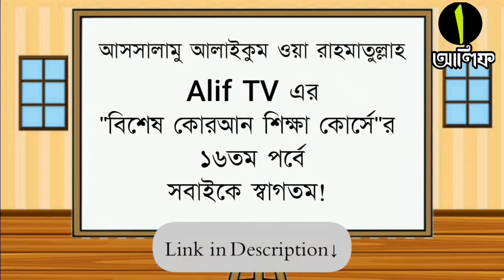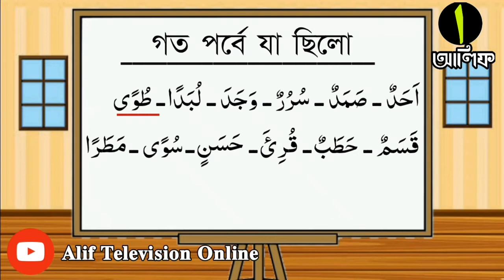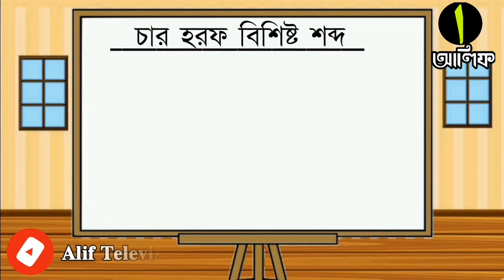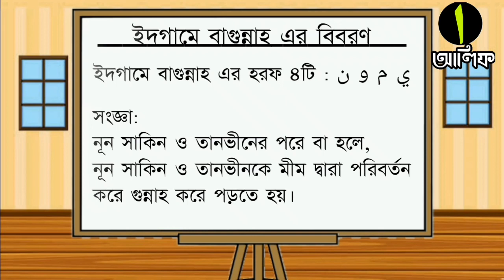How to read the Holy Quran Easily | বিশেষ কোরআন শিক্ষা কোর্স | পর্ব-১৬ | Alif Television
Alif TV-র বিশেষ কোরআন শিক্ষা কোর্সের ১৬তম পর্বে সবাইকে স্বাগতম!

যারা আগের পর্বগুলো দেখেছেন, তাদেরকে অসংখ্য ধন্যবাদ।
আর যারা দেখেননি, তাদের জন্য লিংক এখানে দেওয়া হলো।
আগের পর্বগুলো দেখে নিলে, এই পর্বের আলোচনা বুঝতে সহজ হবে।

ধন্যবাদ!

Learn Al Quran Online
Learn Al Quran Online easy way
Learn Al Quran Online with Tajweed
Learn Al Quran Online in Bangla
How to Learn Al Quran easily